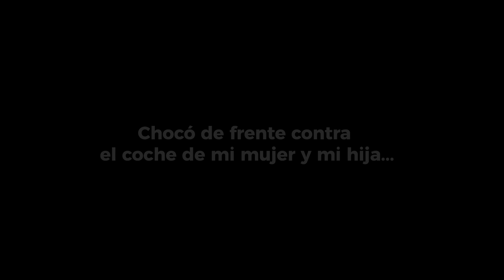Cómo Vibrar Alto y Usar el Ego a tu Favor (Enric Corbera)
REDES INVITADOS/A

📙 Empieza a formarte y mejorar tu velocidad de lectura con Audible (30 días gratis)